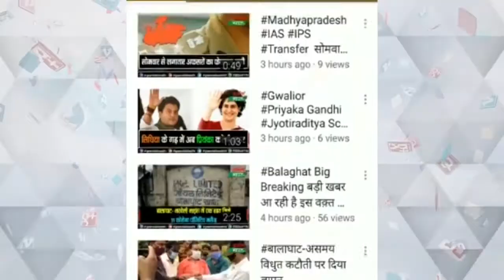साहित्यकार जगत शर्मा के निवास पर सभी ग्रंथों के पूजन से हुआ हिंदी महोत्सव का शुभारंभ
सभी ग्रंथों के पूजन से हुआ हिंदी महोत्सव का शुभारंभ
साहित्यकार जगत शर्मा के निवास पर प्रारंभ हुआ हिंदी महोत्सव
14 सितंबर से लेकर 2 अक्टूबर तक आयोजित होता है हिंदी महोत्सव